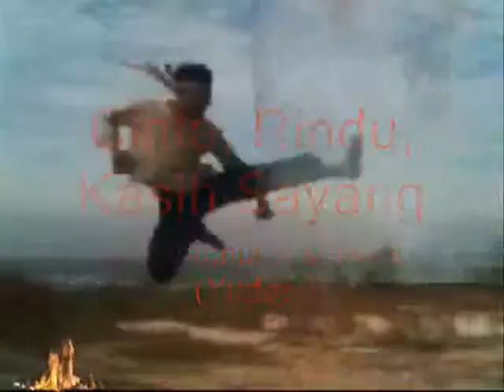We said goodbye but i want you to know ,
do.
do so
Money is an excellent servant, but the host
very bad.